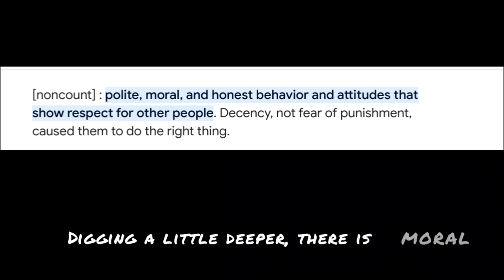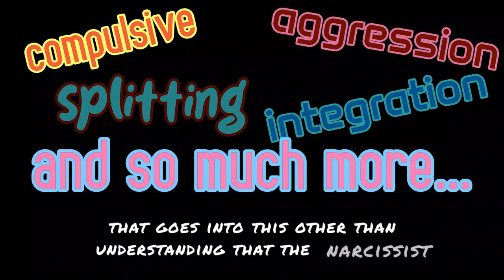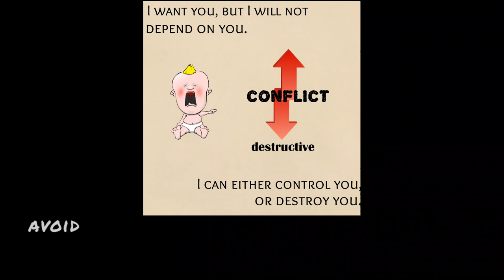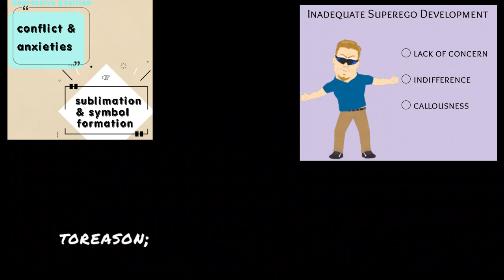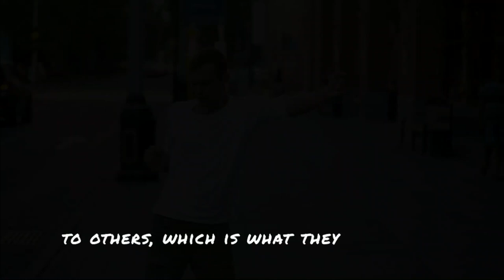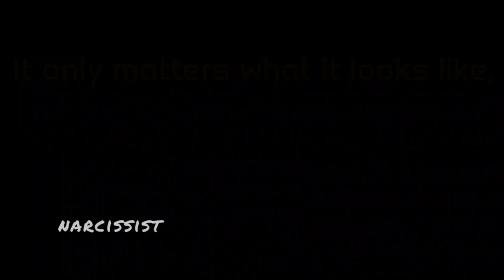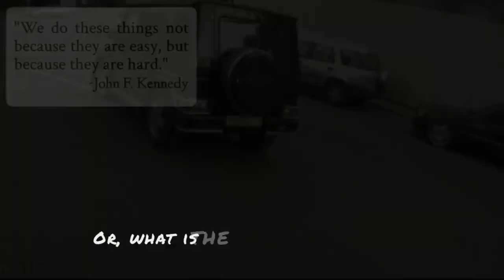The Narcissist and Morality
Are narcissists decent people?